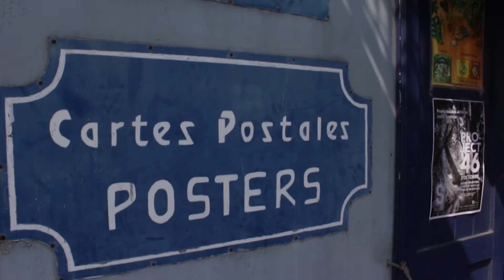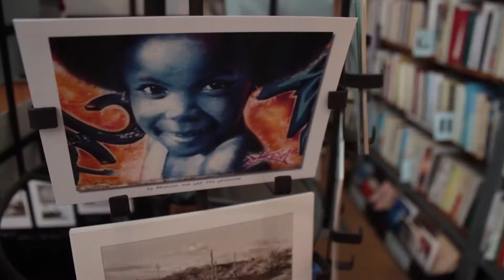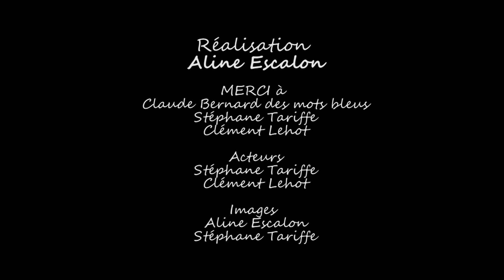Interviews aux mots bleus réalisation Aline ESCALON pendant sa formation au REMEDE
Le propriétaire d une librairie de livre d'occasion"Les mots Bleus" cède son commerce et nous livre son sentiment sur ce  moment de vie particulier, ITW réalisé dans la journée.